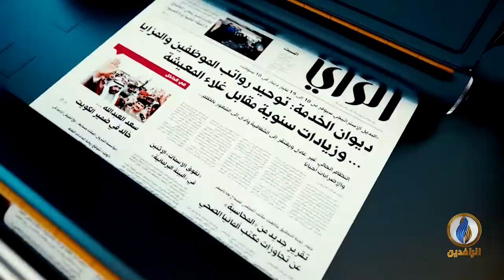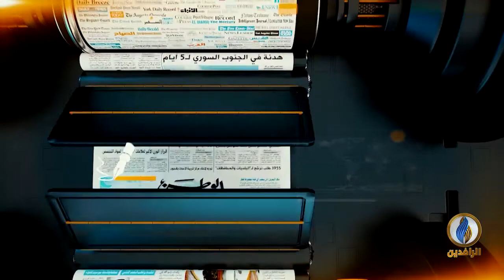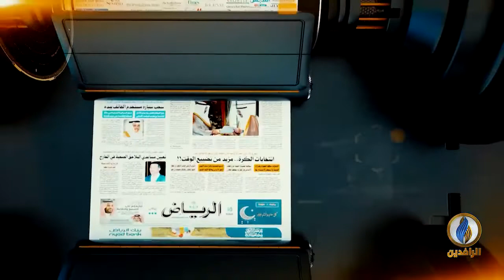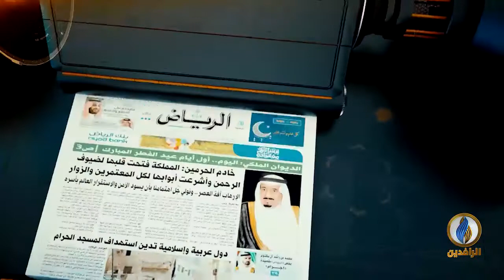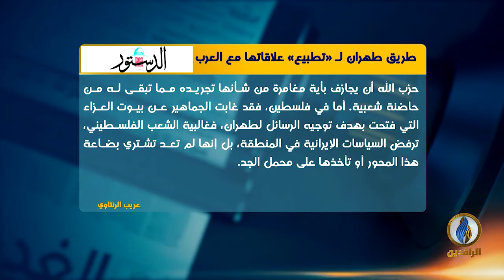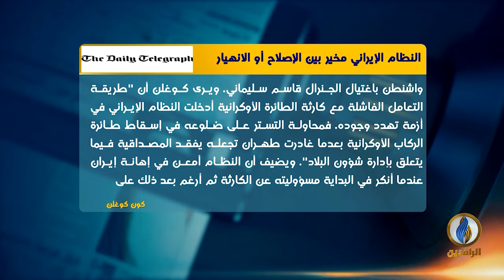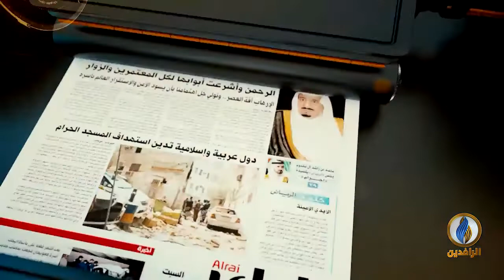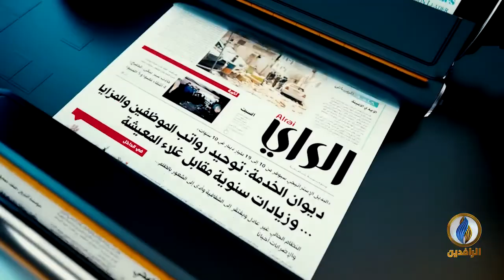صدى_الأقلام | 16 - 1 - 2020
تقديم:
نياز نهاد